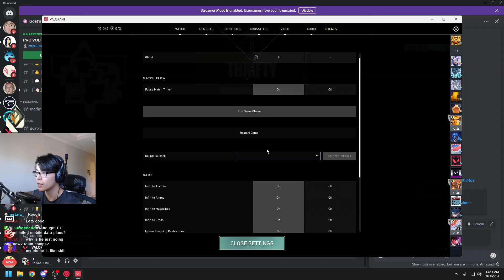AIMBOT Like PRX Jinggg | Pro Valorant Analysis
How doe's Jinggg have such insane KDA Ratio. He is a phenomena using such HIGH Mouse DPI, lets breakdown his BIND gameplay and see if we can become a little like him.

Stream Schedule Mon-Fri:
11:00am-3:00pm EST
FREE VOD Review's Wed & Fri
Pro VOD Review's Mon

If you're looking to get some coaching & support me you can find more details & to schedule a discovery session through discord.

00:00 Intro
00:50 Start of VOD
9:40 Notes

240hz Monitor
Rank 1 Mouse

PC:
Gtx 2070 super
MSI z390
Intel i7 9700k
16gb ram
Power supply